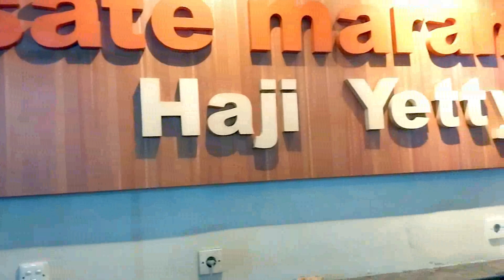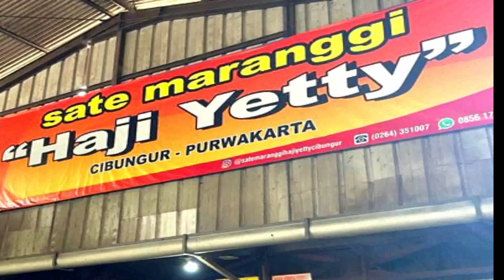SATE MARANGGI HAJI YETTY PURWAKARTA JAWA BARAT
Kabupaten Purwakarta sudah sangat terkenal dengan sate marangginya, salah satu adalah Warung Sate Maranggi Haji Yetty, yang lokasinya ada di Jalan Raya Cibungur Bungursari, Kabupaten Purwakarta Jawa Barat. Dari Jakarta Keluar jalan tol Cikopo belok kanan langsung menuju lokasi rumah makan sate  Maranggi Haji Yetty.
Sate Maranggi Haji Yetty berdiri sejak tahun 1990an ini merupakan sate maranggi di Purwakarta yang cukup terkenal dan legendaris. Selain satenya enak, Sate Maranggi Haji Yetty juga menyediakan area parkir yang luas dan tempat makan yang nyaman.
Ciri khas sate maranggi ini adalah sambel tomat dicampur dengan cabai dan kecap sangat mengikat bagi penikmat kuliner sate.
Selain karena rasanya,  juga layanannya disini sangat cepat dan ramah.
Ada banyak pilihan sate disini mulai dari sate sapi, sate kambing, sate ayam dan paling banyak dipesan tentu saja sate kambing dengan potongan daging cukup besar dan empuk.
Tidak hanya menjual sate, namun ada menu lainnya seperti sop kambing, ikan bakar, dan juga aneka macam camilan gorengan.
Dilokasi Sate Maranggi Haji Yetti ini juga disediakan oleh-oleh dan cenderamata khas Purwakarta untuk dibeli sehingga anda tidak perlu jauh2 membeli oleh2 khas purwakarta.